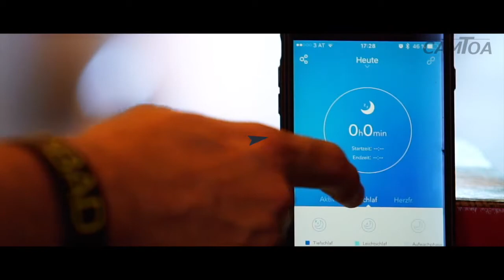Fitnessarmband Camtoa/Step4Fit ID101HR